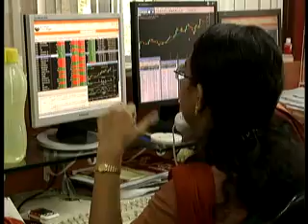Afternoon News (Hindi)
कारगिल विजय दिवस मे सैनिकों को सम्मान, गुजरात मे भरी बारिश, भारत दौरे पर फ्रांस के रक्षा मंत्री, स्पेन में रेल दुर्घटना से मरने वालों की संख्या 80. ये सब और इस वक्त की अन्य शीर्ष सुर्खियI I